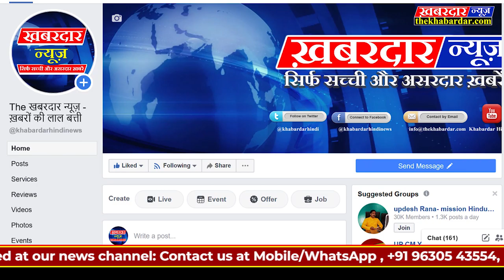बिहार मे पप्पु यादव ने CAB के खिलाफ लगाये आज़ादी के नारेCAA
देशभर मे हो रहे प्रदर्शनो के साथ के नेता पप्पू यादव ने भी पटना मे अपने समर्थको के साथ प्रर्दशन किया,और आजादी के नारे लगाते हुए, सिटीजन एमेन्डमेन्ट एक्ट को संविधानविरोधी बताया,देखिए पूरी रिपोर्ट दखबरदार न्यूज पर